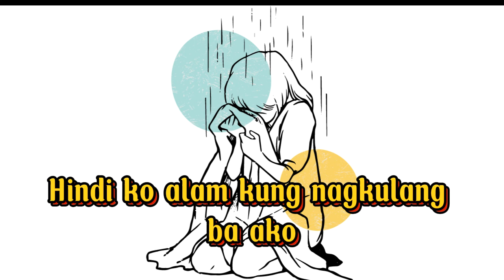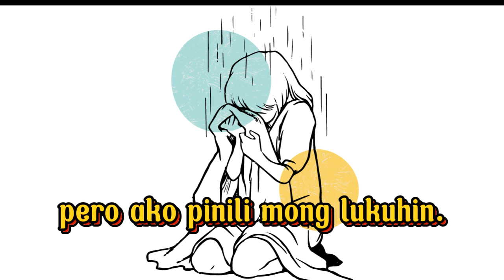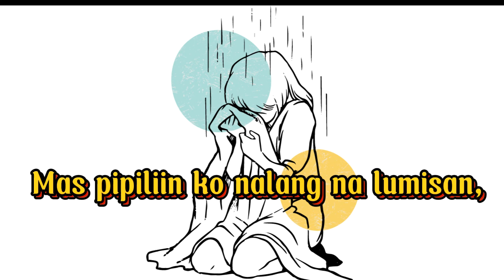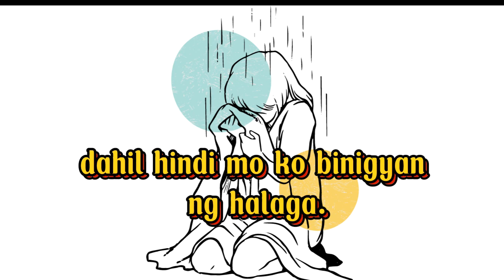" PIPILIIN KONG TAPUSIN, KAYSA SA AYUSIN "| SPOKEN WORD POETRY | SELF-COMPOSED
Hindi sa lahat ng panahon ay kailangang ayusin yung mga bagay-bagay,
lalo na kung ikaw nalang ang lumalaban sa inyong dalawa. Minsan kailangan  din nating sukuan yung isang tao para makita natin ang ating halaga.

Track Info.
Title: Before I Go
Artist: RKVC
Genre And Mood: Cinematic and Inspirational